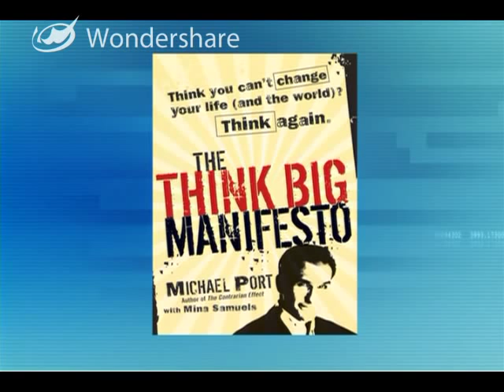Michael Port TV Interview on PBS; about Thinking Big & Personal Branding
- A TV interview I did for One On One with Steve Adubato. Usually TV interviews are fast and furious and about sound bites. This show is better than that. We had about 10 minutes to sit down and really talk. I enjoyed it very much. I hope you do too.